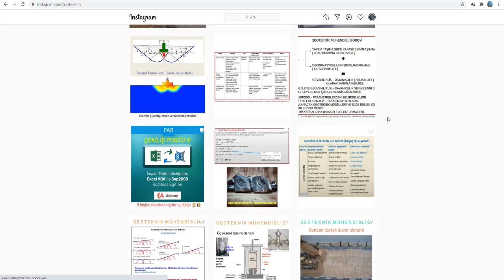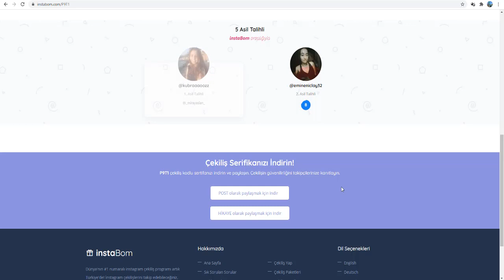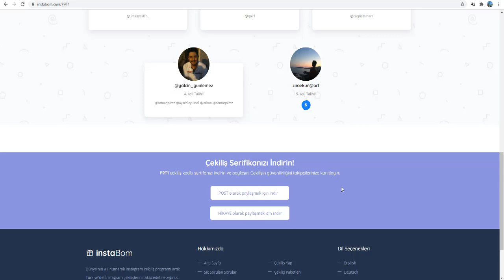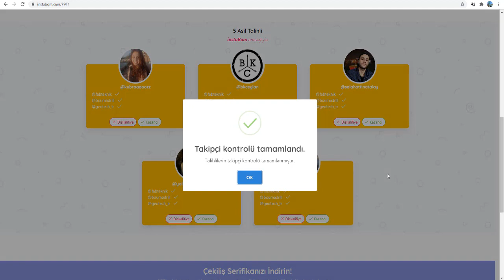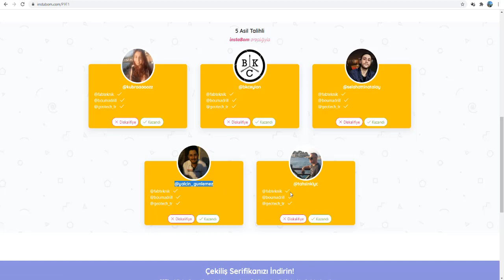İnşaat Mühendisliğinde Excel VBA ile Sap2000 Kodlama eğitimi Çekilişi